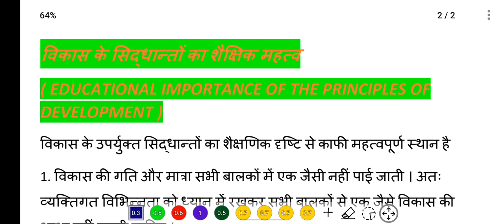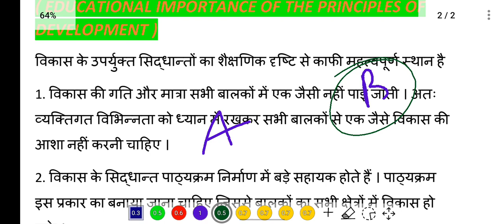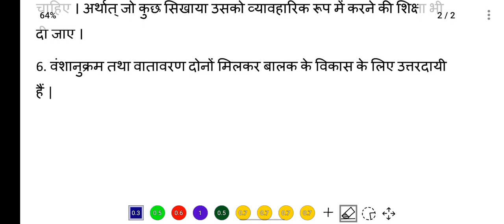बीएड क्लास 1सेमेस्टर Regular Classes of B.Ed || Balyavastha aur uska Vikas